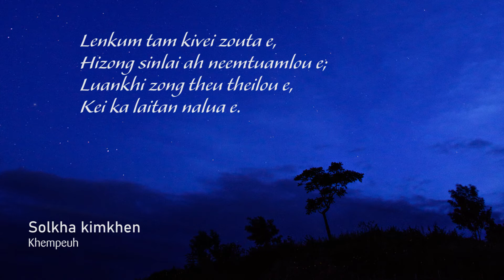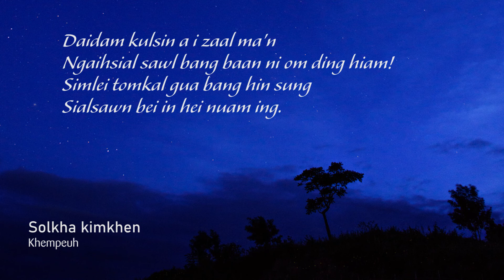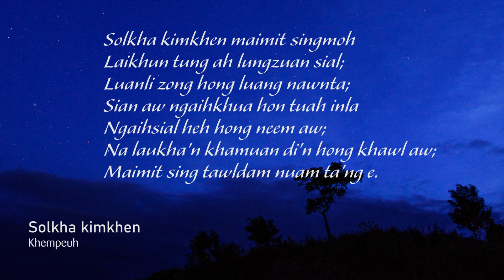Solkha kimkhen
THIS MUSIC IS INTENDED FOR FUN ONLY.